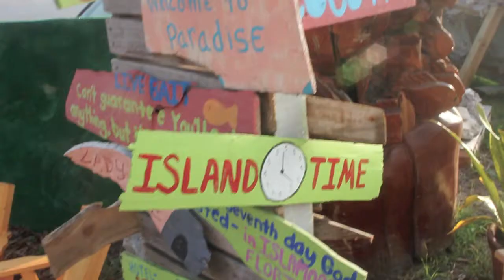Off the Chain Carving, FL Keys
Here's a little peak at Chainsaw Mike's location, work, and personality. He's carved from dawn til dusk for the last 15 years, dancing with his chainsaw and creating incredible sculptures. Come see us at MM88, Islamorada, FL Keys! :)

The music is Giving up on Ghosts by Computer Vs. Banjo